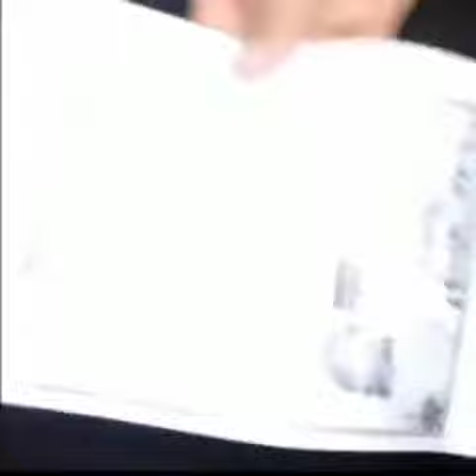درود برغیرت وشجاعت دختران ایرانی✌️✌️💚💚🌺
🤍وعده ایرانیانی که هدفشان بیرون راندن ملخهای دینی و خرافیست که آفتشان مزرعه سبزمان را به مرز نابودی رسانده👇